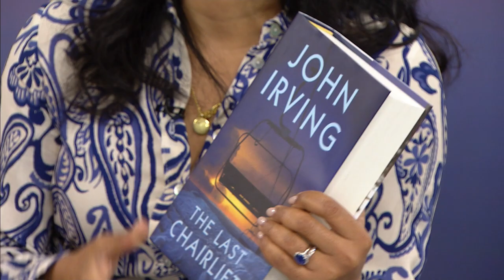John Irving discusses his new novel "The Last Chairlift" | Your Morning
John Irving is back with his first novel in seven years – ‘The Last Chairlift’.